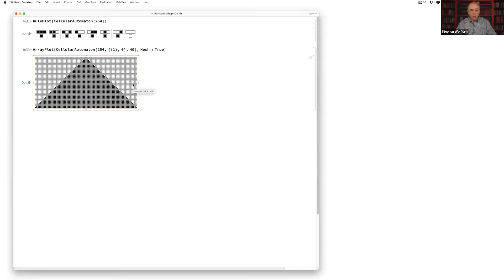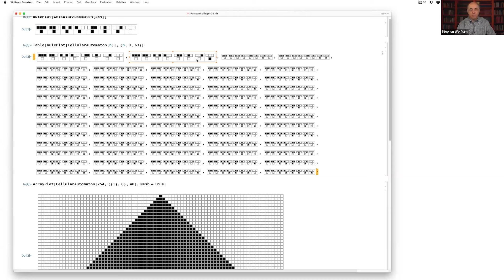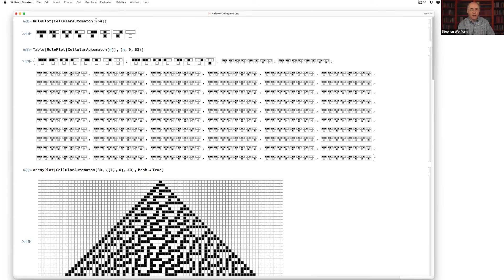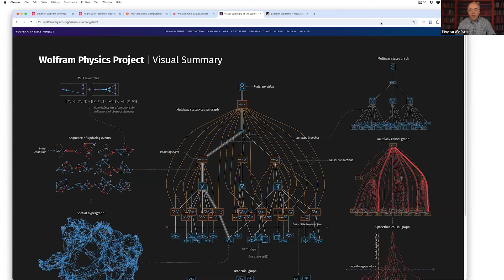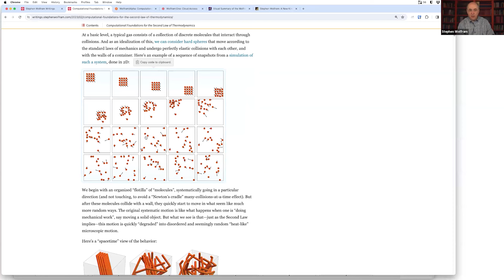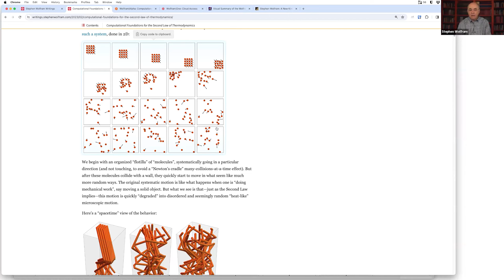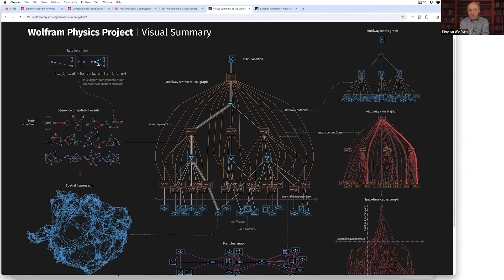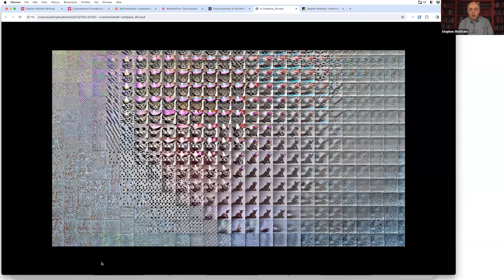Unlocking Consciousness with Dr Stephen Wolfram: AI & Philosophy | Ralston College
Dr Stephen Wolfram is a renowned computer scientist, physicist, and entrepreneur who earned his PhD in particle physics at 20 and became the youngest MacArthur Fellow at 21. As the founder of Wolfram Research, he has developed groundbreaking technologies widely used by university researchers in engineering, physics, mathematics, and computing.
Can computational thinking and philosophy together unlock the mysteries of human consciousness and the universe?

In this Q&A session, conducted in February 2024 with students enrolled in Ralston College’s MA in the Humanities program, the renowned physicist and computer scientist, Dr Stephen Wolfram, explains his own intellectual trajectory and explores the intersection of computational and philosophical inquiry, particularly in the age of AI. In the course of this wide-ranging conversation, Dr Wolfram discusses computational irreducibility, the nature of mind, the ethics of AI governance, and the growing value of a liberal arts education.

00:00 Introduction: Dr. Stephen Wolfram's Genius and AI's Impact on Humanities
01:30 Welcoming Dr. Stephen Wolfram
02:15 Stephen Wolfram's Early Life and Achievements
05:10 The Power of Computational Thinking
07:20 The Ruliad, Philosophy, and Computational Language
15:15 Q: Exploring Computational Irreducibility and Emergence
21:25 The Ruliad and the Nature of Reality
32:30 Q: The Role of Computational Thinking in Education
41:05 AI Governance and Ethics
46:35 Q: Bridging STEM and Humanities for Better AI Ethics
48:40 Building Wolfram Alpha
50:35 Q: Plato and Balancing Innovation in AI
01:05:25 Q: Probability and Unpredictability: Insights from Nassim Taleb
01:09:35 Q: Human Consciousness and the Computational Soul
01:22:35 Conclusion: Reflections on Learning, Philosophy, and the Future of Education

Authors, Ideas, and Works Mentioned in this Episode:

Gestalt entities
Computational irreducibility
Computational equivalence
The second law of thermodynamics
Plato, Republic
AI Governance
Utilitarianism
Arrival (film)
ChatGPT
Nassem Talib, The Black Swan
Colin Maclaurin

Additional Resources